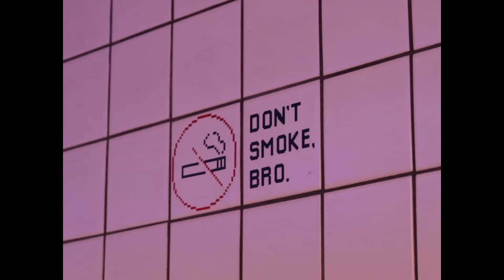Masud Ramazanov - Səninləyəm (Official Video)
Directed by -      Taryel Asadov
Söz -              Masud Ramazanov
Musiqi -           Kava
Back Vocal -       Ali Mustafa, İzzət İbrahimov
Mix & Mastering -  İzzət İbrahimov

Bu mahnının bütün yayın hüquqları Patlıcan Müzik Entertainment tərəfindən qorunur.